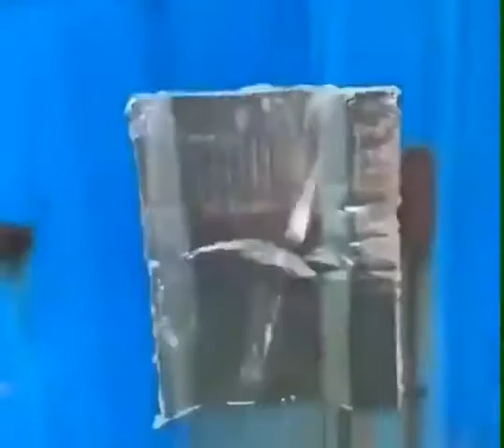What do you think of these construction materials